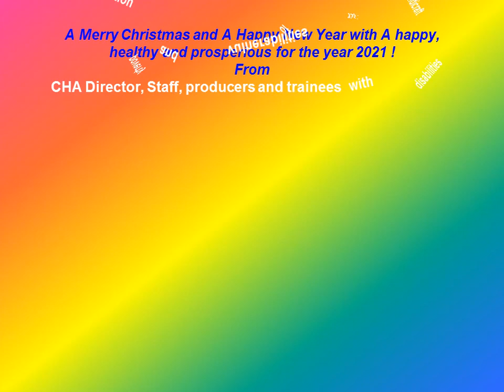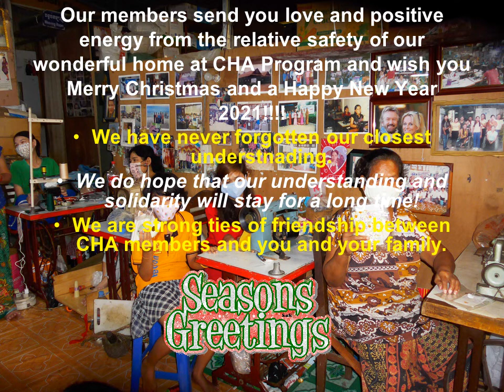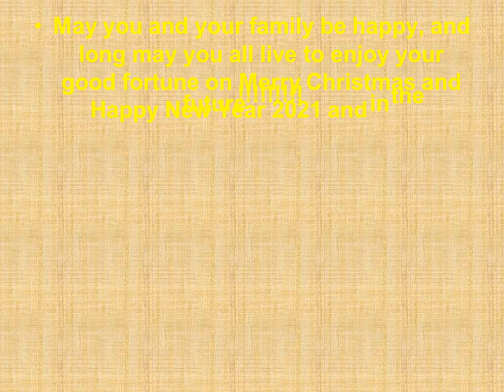CHA- CHA Members wish you Merry Christmas and A Happy New Year 2021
CHA members with disabilities always wish everybody that is our friends, volunteers, visitors, customers, and acquaintances, and so on "A Merry Christmas and Happy New Year !!"